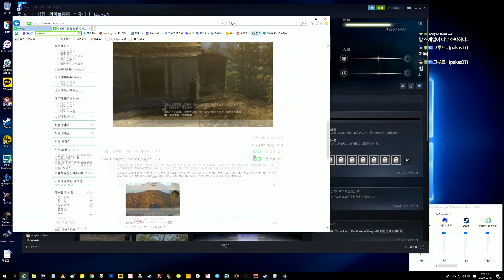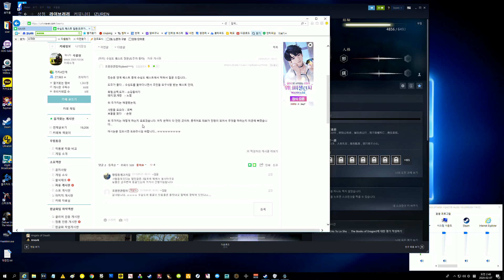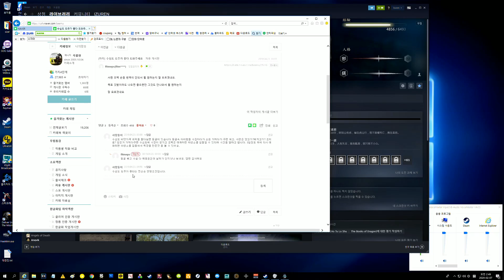무협RPG] 하락군협전 34화 - 의천도룡기 외전 후속 (河洛群俠傳)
고전게임 의천도룡기외전(김용군협전)에서 이소룡이 워프를 통과한 후의 이야기를 그리고 있습니다.
2018년 11월 15일 발매작, 하락군협전!